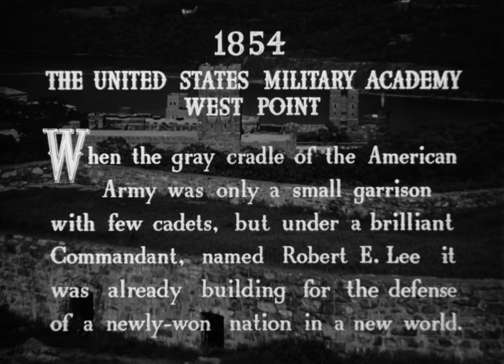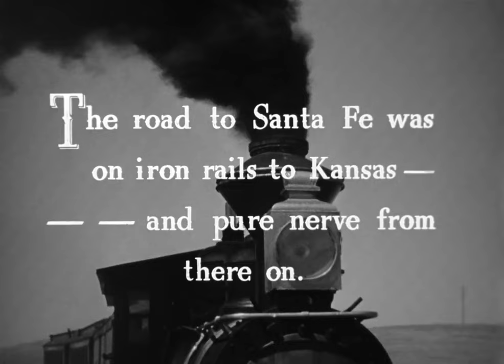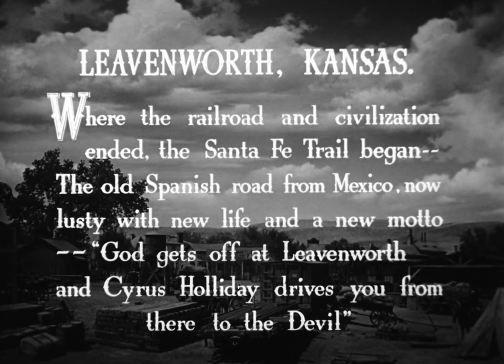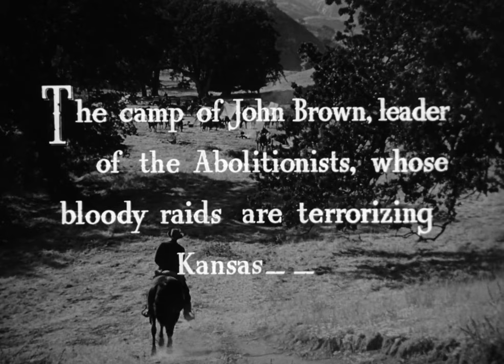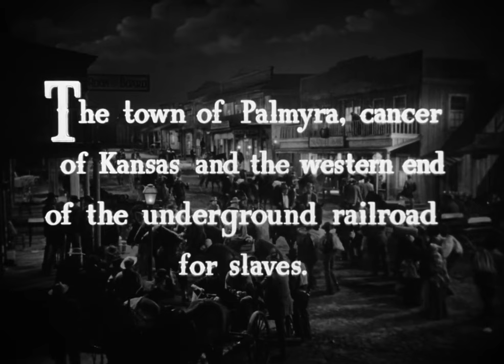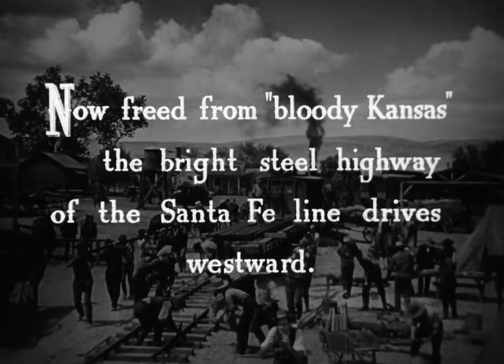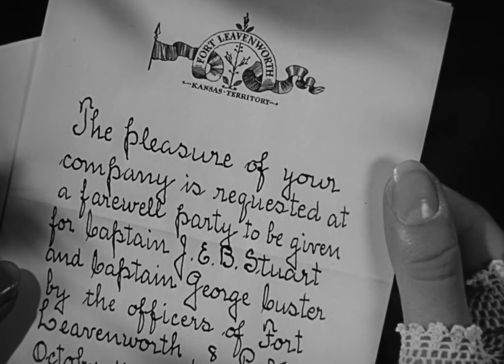Santa Fe Trail | English Full Movie | Drama War Western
In the tumultuous days leading up to the American Civil War, Jeb Stuart, a daring cavalry officer, finds himself entangled in a web of personal and political conflict. His passionate romance with the spirited Kit Carson Holliday and his deepening friendship with the ambitious George Custer stand in stark contrast to the chaos of the times. As Stuart grapples with the rising threat of John Brown's radical abolitionist movement, he must navigate the treacherous waters of loyalty, love, and duty, all while the nation hurtles towards its inevitable fracture.

Starring: Errol Flynn, Olivia de Havilland, Raymond Massey